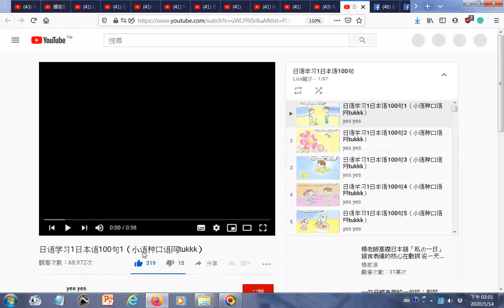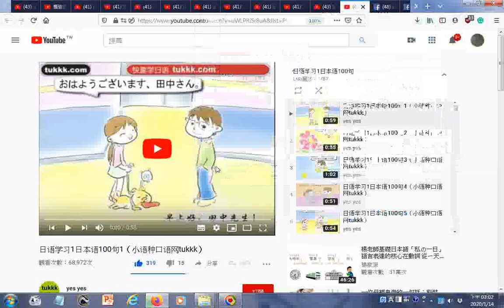瀏覽 楊老師基礎基本語 新創「左手五指學習法」讓您瞬間了解日語最難理解的「五段活用」 播放清單 日语学习1日本语100句1（小语种口语网tukkk）